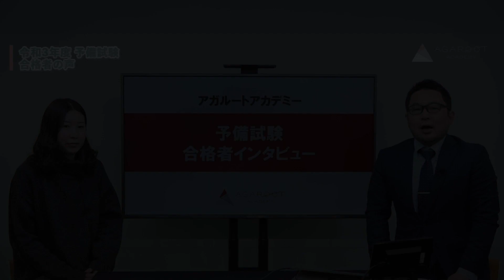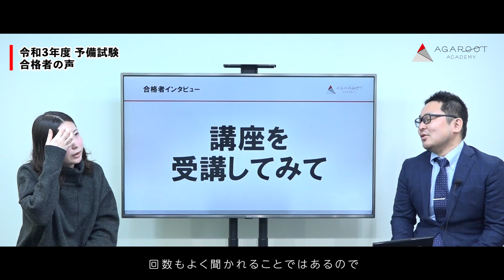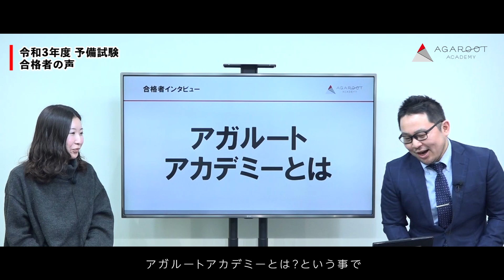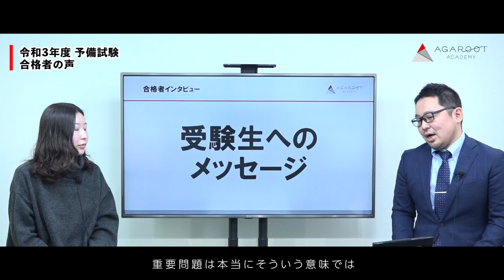【予備試験】 社会人がマネオプなしで1年合格！秘訣はアガルートの重問の虫になること！？令和3年合格インタビュー秋丸 ハルカさん｜アガルートアカデミー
【司法試験・予備試験を本気で目指す方へ】
👇👇👇お得な特典👇👇👇
✅ 登録者だけが見れる限定動画！

アガルートアカデミーで受験対策をし、令和3年度の予備試験を合格した秋丸 ハルカさんをお招きしてお話を伺いました！
アガルートアカデミーを選んだ理由から最短合格の決め手まで詳しくお話しいただいています。受験を考えている方や、勉強方法に悩んでいる方はぜひご覧ください！

00:00　自己紹介
02:02　予備試験を目指した理由
04:52　アガルートアカデミーを選んだ理由
07:01　講座を受講してみて
15:32　短答式試験対策
19:09　論文式試験対策
23:30　口述試験対策
25:25　日々の勉強のリズム・方法や工夫
27:46　添削指導を利用してみて
30:14　合格した時の気持ち
32:00　アガルートアカデミーとは
33:12　司法試験に向けて
35:11　受験生へのメッセージ

▽合格体験記はこちら
1年合格の秘訣はアガルートの重問の虫になること！？秋丸 ハルカさん

▼【司法試験・予備試験・法科大学院入試】合格者インタビューをもっと見る

▽司法試験講座・予備試験講座はこちら

▽アガルートアカデミーの公式SNSはこちら